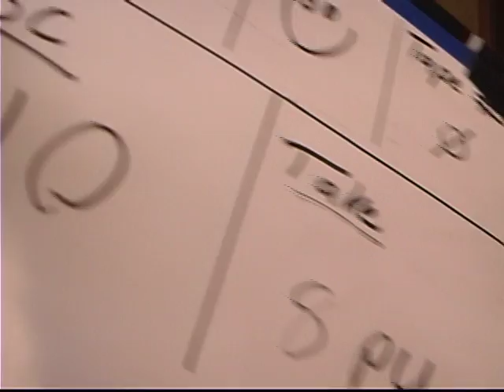Laurie Miller on DEMON RESURRECTION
Continuing our series of posts marking the tenth anniversary of the production of DEMON RESURRECTION, here's actor and stuntwoman, Laurie Miller, who plays Kate in the film, in an interview conducted in the summer of 2007.

Bits of this interview can be seen in the "Making of" documentary that appears on the DEMON RESURRECTION Special Edition DVD, but the full interview has not been seen till now.

Much has transpired in the years since this interview was done, and it's probably safe to say that Laurie, who is now married with children, is in a much different place in 2014 than she was when she was on-set in 2004 or doing this sit-down in 2007. But Laurie was a key person in the film's cast and crew and her talent and energy were vital to its success, so I felt this longer interview would be of interest to the film's fans and should be seen.

My thanks to Laurie for her great work on the film. I hope this interview brings back good memories.

– William Hopkins
Director, DEMON RESURRECTION

DEMON RESURRECTION, the retro thriller loaded with sex, gore, evil cultists and rampaging zombies!

Synopsis: In an isolated house, a group of friends battle supernatural forces as they try to protect a young woman from an evil cult in this indie thriller that pays homage to 70s horror film classics.